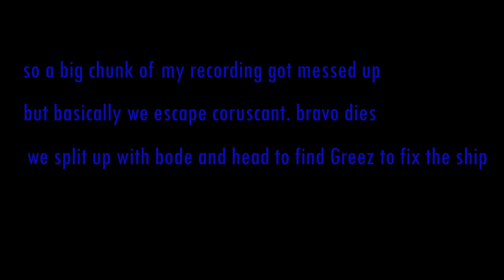How not to be a jedi... | Star Wars Jedi Survivor | Part 2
Sorry about the technical issues in this video. Promise next video will be better!

The story of Cal Kestis continues in Star Wars Jedi: Survivor™, a third-person, galaxy-spanning, action-adventure game from Respawn Entertainment, developed in collaboration with Lucasfilm Games. This narratively driven, single-player title picks up 5 years after the events of Star Wars Jedi: Fallen Order™ and follows Cal’s increasingly desperate fight as the galaxy descends further into darkness. Pushed to the edges of the galaxy by the Empire, Cal will find himself surrounded by threats new and familiar. As one of the last surviving Jedi Knights, Cal is driven to make a stand during the galaxy’s darkest times — but how far is he willing to go to protect himself, his crew, and the legacy of the Jedi Order?